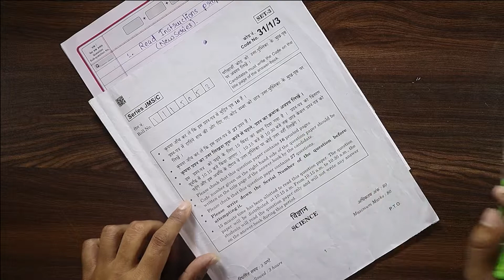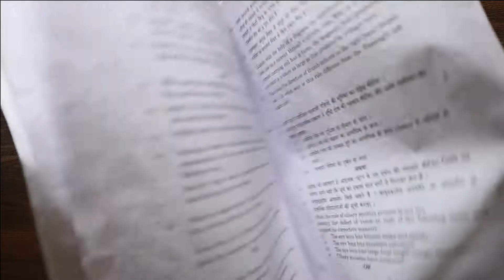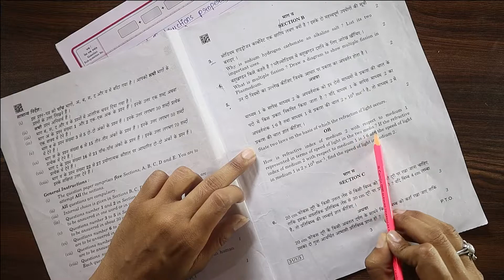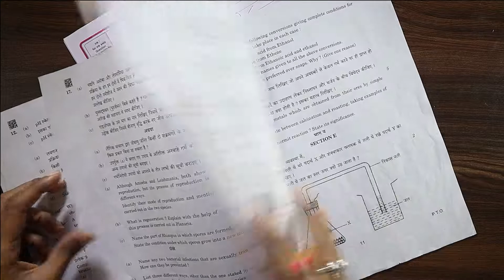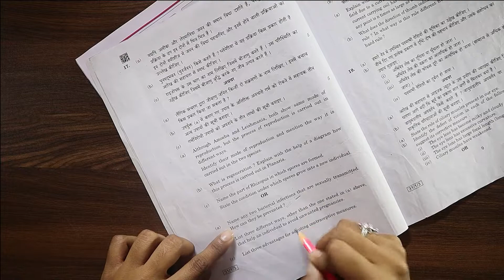Things to keep in mind before writing board exams papers 2020 Avoid this mistakes during board exams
Class 10
Subject: Science
Topics:  Tips & Tricks To solve Any papers in Your Board exams
Keep this things in mind before starting board exam papers
Imp things to know before writhing board exams
Previous Videos link:
How to score 80/80 in science class 10 boards 2020 | ytlearning how to study science to get 80/80

How to score 80/80 in Maths class 10 boards 2020 | ytlearning how to study Maths to get 80/80